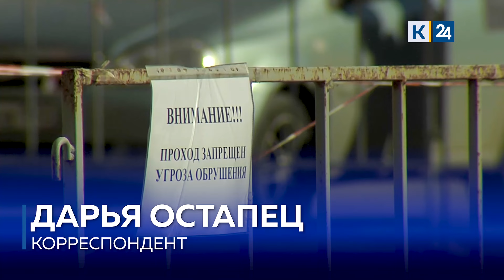В Крымске эвакуировали жильцов многоэтажки из-за большой трещины в стене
Жильцов одной из многоэтажек в Крымске оперативно эвакуировали из-за большой трещины в стене. Местные власти проводят экспертизу, чтобы оценить риски и организовать необходимые ремонтные работы.
ЧП случилось в доме на улице Демьяна Бедного. Территорию вокруг огородили лентой и временным забором. Трещина тянется вверх на два этажа — кирпичная кладка отходит на уровне четвертого и пятого. Из квартир, которые оказались под угрозой, временно эвакуировали жильцов. Одна семья находится у родственников, другую заселили в гостиницу.

Сотрудники специализированной организации проверяют проект дома, сроки гарантий и законность подписей на актах приемки здания.